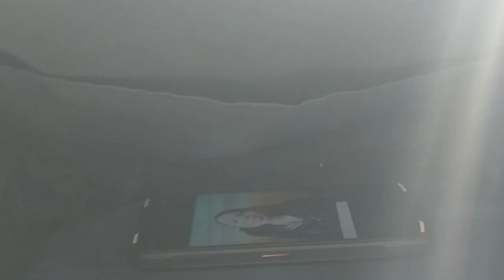Aqua Dolor - Short film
Directed by Leonid Leonov
Produced by BROvkin Bogdan
Starring: BROvkin Bogdan, Leonid Leonov
Cameraman: Leonid Leonov, Alexander Omelaenko